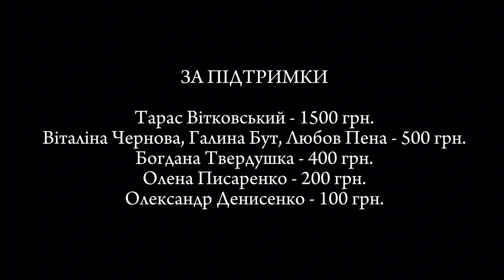Антиросійський роман Нечуя-Левицького "Хмари"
Сто двадцять пʼята відеорозповідь: «Антиросійський роман Нечуя-Левицького «Хмари»». Якщо Ви хочете допомогти розвитку YouTube-каналу:
Приватбанк – гривня – 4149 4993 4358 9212

Слухайте і вподобуйте, коментуйте і поширюйте – буду щиро вдячним!